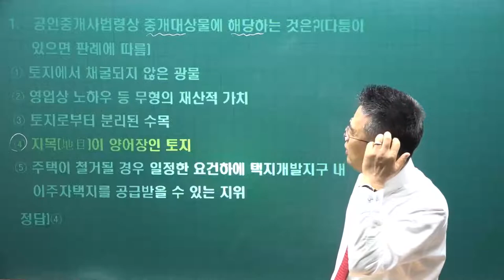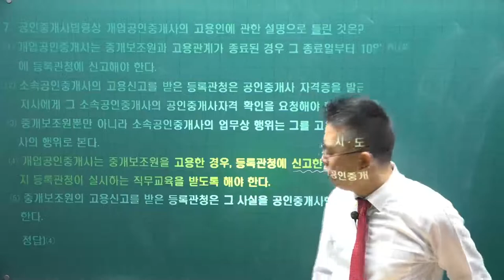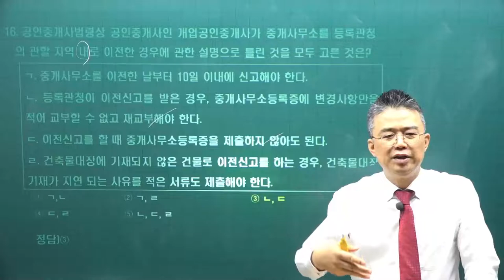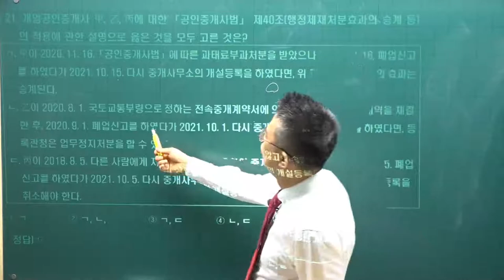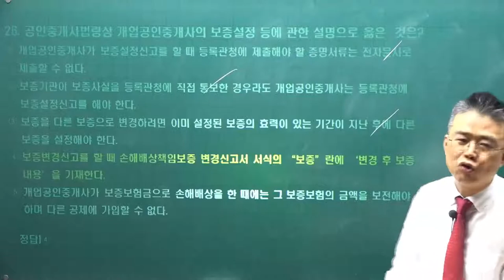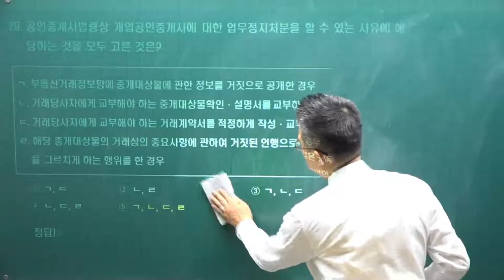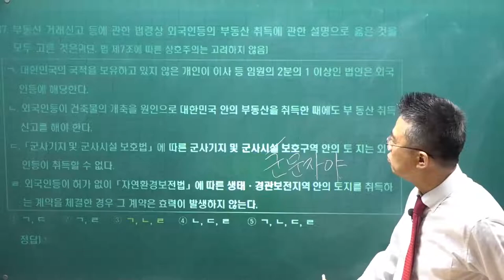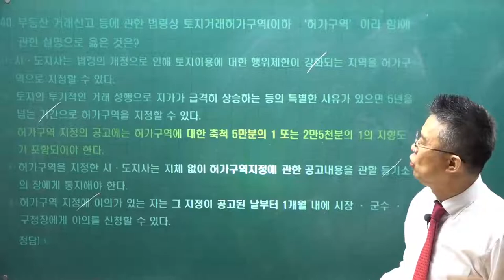[공전무] 2021년 제 32회 공인중개사 중개사법 시험 문제풀이 해설 강의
[공인중개사 전부 무료 인강] 2021년 공인중개사 중개사법 시험 문제풀이 해설 강의 [박용덕교수]